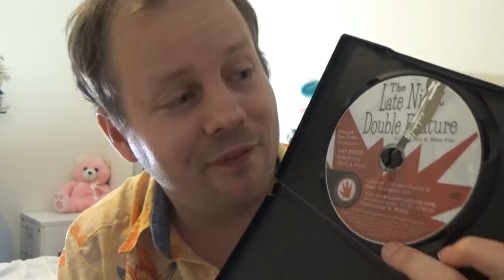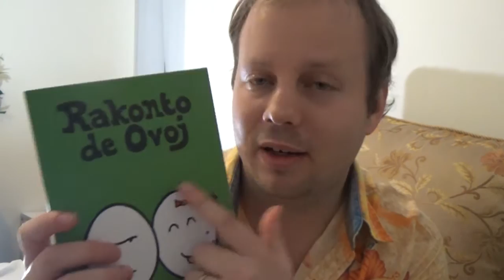Neniam Enlasu Infanojn en Vian Domon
En ĉi tiu videoblogo, mi donas al vi kelkajn konsilojn pri kiel vi povas fluigi vian Esperanton, ankaŭ mi esprimas mian malamon por la filino de mia amikino.